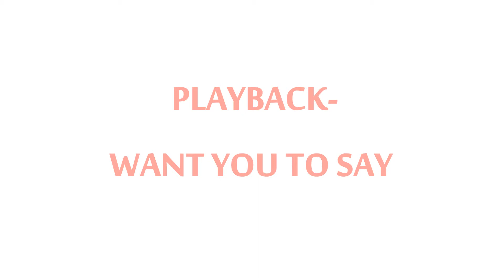''Want you to say''-Playback | Chorus part dance cover by whYeNd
--- COVER FROM MALAYSIA ---

Dancer :
Yuki & Nguoi

Venue : The Beats Studio

Song: Playback-Want you to say